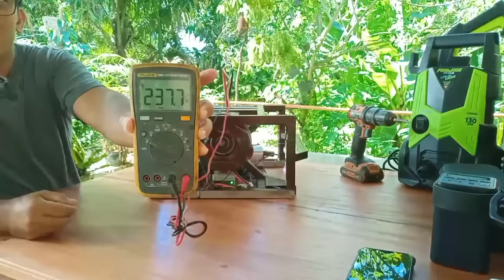FORTUNE FREE ENERGY ENGINE PAANO GUMAGANA || CONPEX POWER STATION 1000w pure sine wave || TEARDOWN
CONPEX POWER STATION 1000w pure sine wave:
lazada:

lazada predator Auto darkening welding